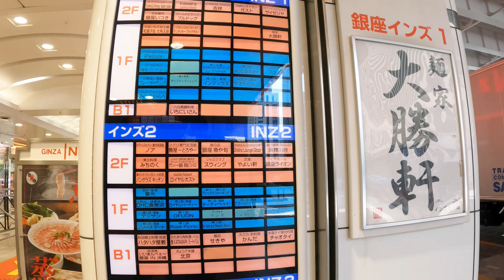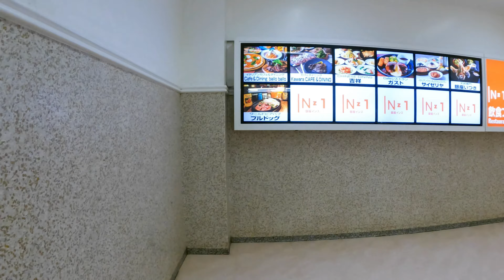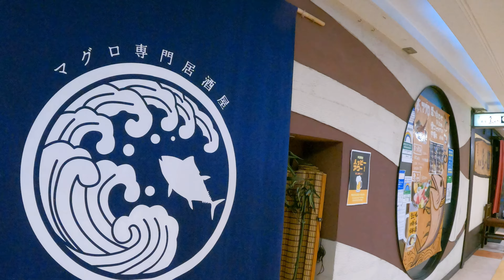【Tokyo Walk】GINZA , YURAKUCHO 銀座、有楽町ー銀座インズ、銀座わしたショップ【東京散歩】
銀座、有楽町。銀座インズ、銀座わしたショップ本店（沖縄物産の店）